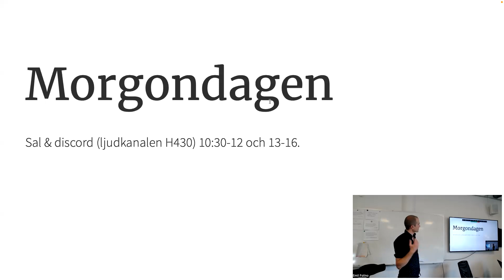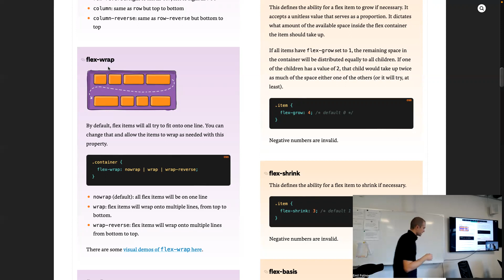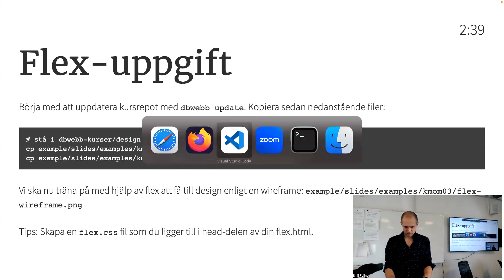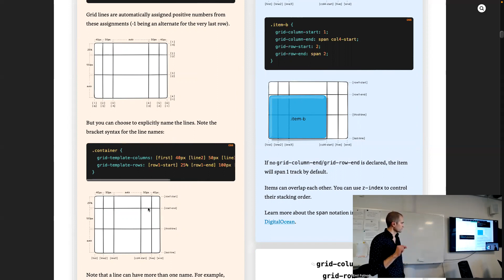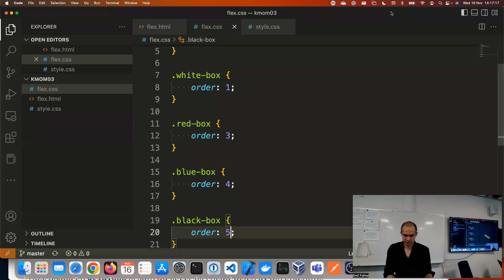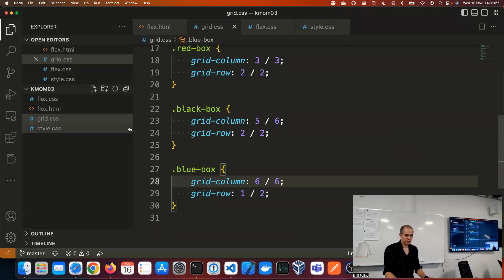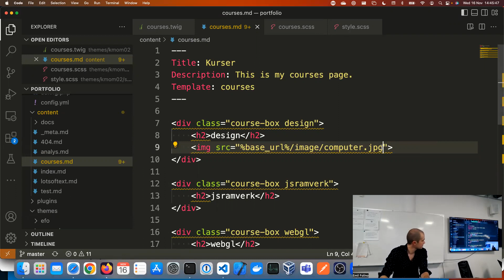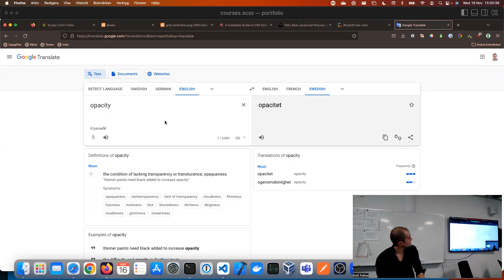design föreläsning kmom03 med Emil